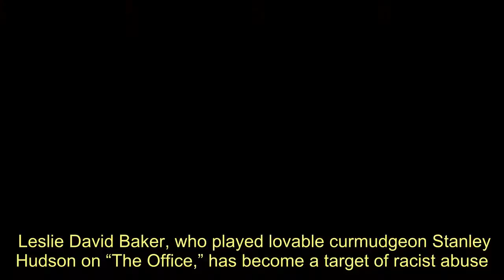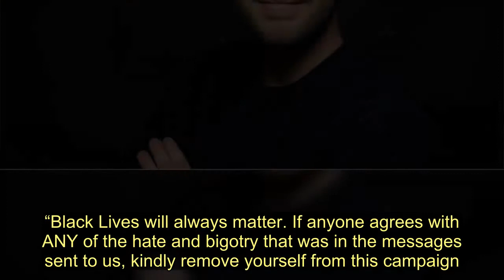'The Office' Star Speaks Out Against Racist Abuse He's Receiving Online - Today News